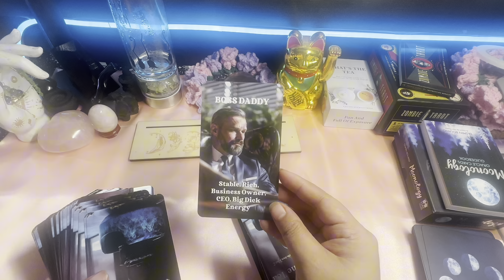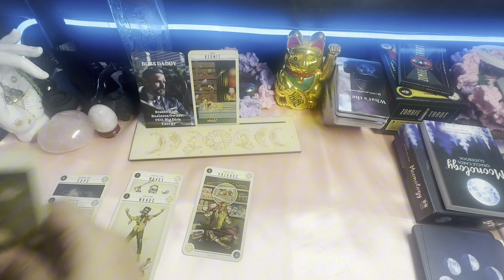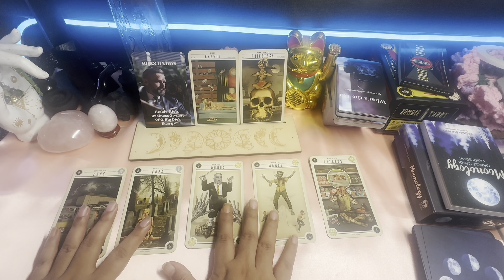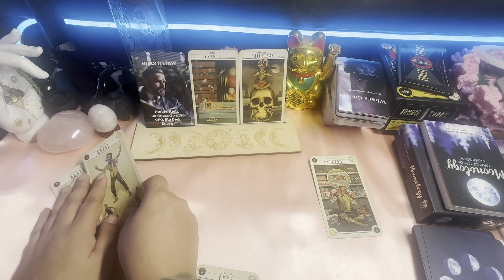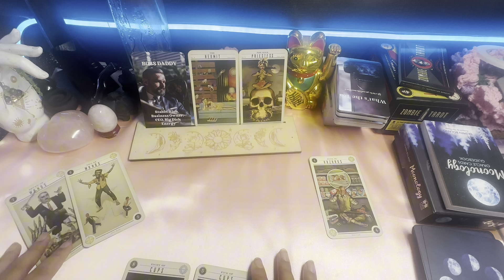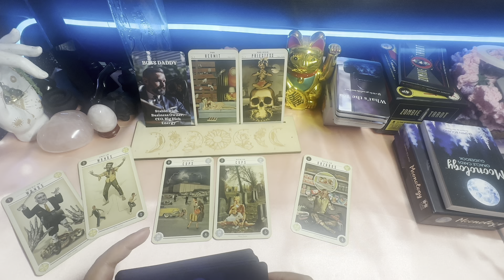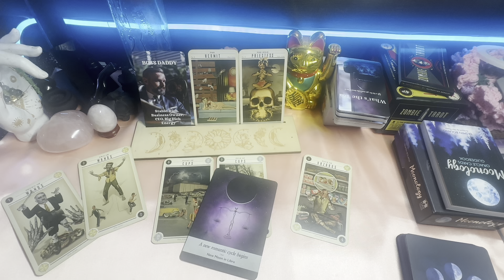🔮 Cancer November 2024 | TAGALOG TAROT READING 🔮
Kung hindi mo gusto ang nakuha mong reading, pwede kang gumawa ng mga aksyon na kabaligtaran sa basa at magdasal para sa tamang gabay. At kung naman natuwa ka sa reading, pwede mong ituloy ang landas na pinapakita nito, sabayan pa rin ng panalangin. 🙏

Kung nais mong magbigay ng suporta o pagmamahal, maaari mong ipadala ang iyong love gift sa:

• Gentle reminder

Tarot readings are simply here to guide us, but in the end, it’s always your free will that shapes your path."

If you’re not happy with the reading, feel free to take the opposite actions and pray for guidance. If you liked it, you can follow through. 🙏

If you'd like to show your support, you can send your love gift to: